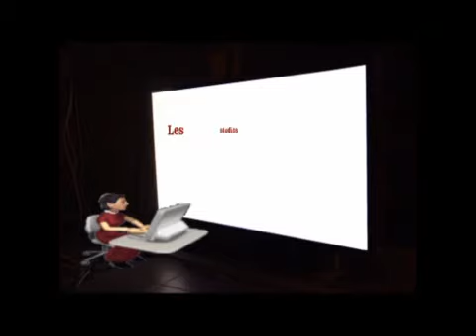14 juin 2014